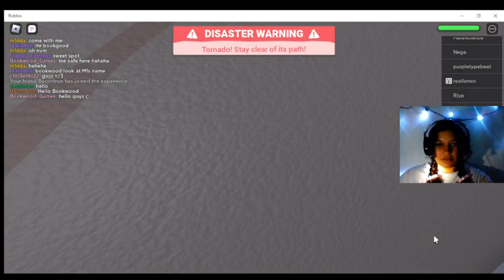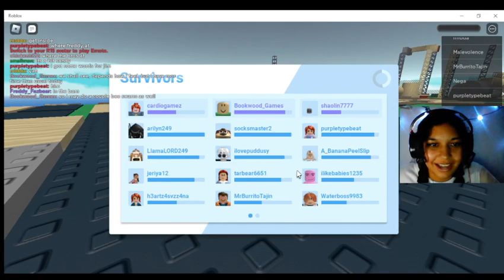Natural Disaster Survival! Episode One | CardioGamez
About time for a little change, don't we think!! Honestly speaking, I think I had a lot of fun today playing Natural Disaster Survival, and as requested on Bookwood's channel, we'll try to incorporate different games into our videos to add some much needed ~diversity~ to our content. It's always great to put ourselves out there and try something new...

Wanna hear a joke??
What do you call a lazy kangaroo???

A pouch potato!!!